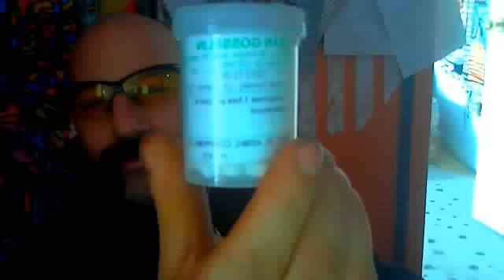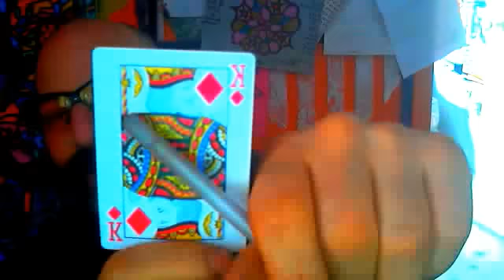DERRICK J...THE WHOLE TRUTH ON VIDEO NOTHING BUT THE TRUTH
WHAT S RIGHT HAS NOT LEFT IS NOT WRONG LET IT BE CORRECTED...TOO DESTROY A VIDEO CAMERA IS AGAINST THE LAW..! ON THE BASES OF DESTROYING THE WHOLE TRUTH. FROM EYE TWO EYE